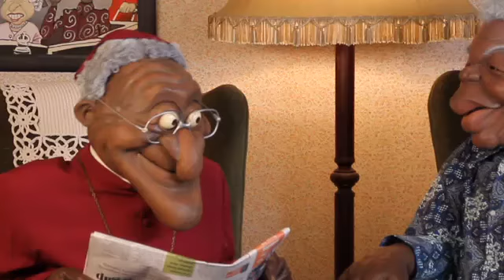Tata & Tutu - The Secret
I can't tell you, it's a secret.